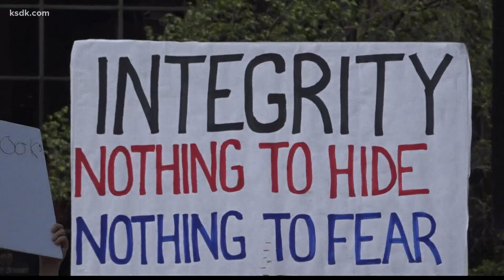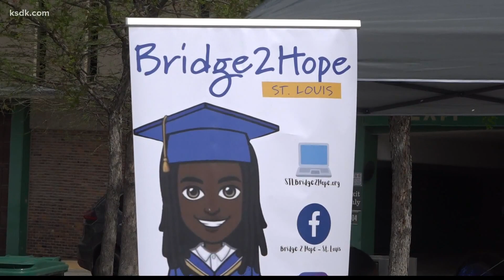Teachers, students march for equity in education in downtown St. Louis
The march and fair at Kiener Plaza comes after legislation banning certain material and topics in curriculum, including race and sex.